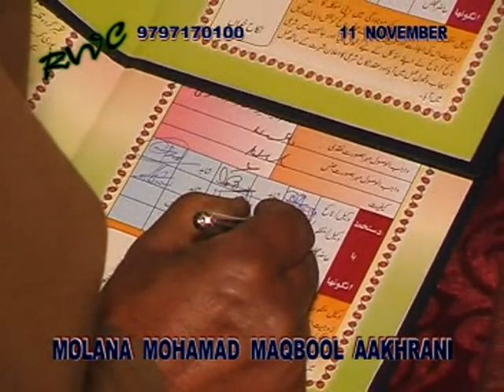NIKKAH OF OWN DAUGHTERS||M MAQBOOL AKHRANI|| 11 NOVEMBER 2014